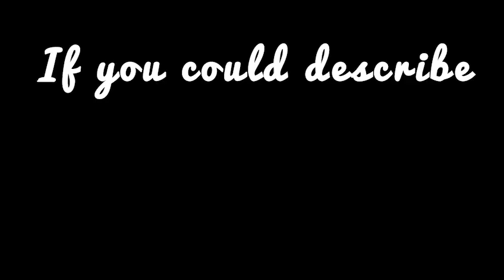Christian Antidormi (SPARTACUS) imagine une autre fin à son TIBERIUS !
🤔 Que serait devenu Tiberius s'il n'était pas mort ?
⏱Christian résume la série en 30 secondes !

🎙Interview réalisée à la convention Spartacus "Rebels Spartacus V" organisée par People Con en octobre 2018, à Paris.
Interview : Valentine Andrieu.
Montage : Manon Nocet.